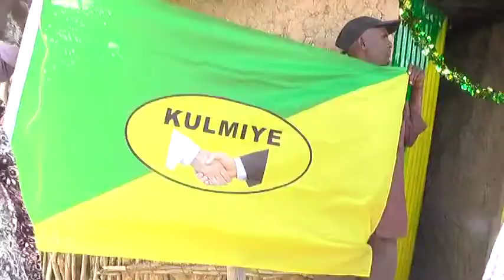Xisbiga KULMIYE oO 7 Xafiis ka Furt Dagmada DILLA Iyo Deegano Kale Oo Hoos Yimaada